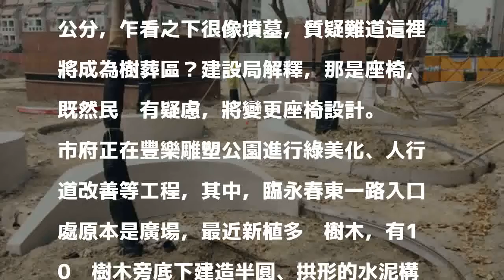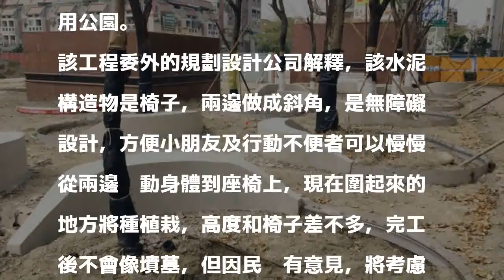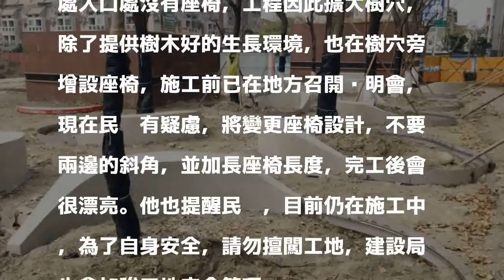台中知名公園設施像墳墓 民眾怕怕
〔記者張菁雅／台中報導〕台中市政府打造南屯區豐樂雕塑公園為亮點公園，正進行改善工程，有民眾發現新種植的樹木底下有半圓、拱形的水泥構造物，高約40公分，乍看之下很像墳墓，質疑難道這裡將成為樹葬區？建設局解釋，那是座椅，既然民眾有疑慮，將變更座椅設計。

發表評論評論如下。